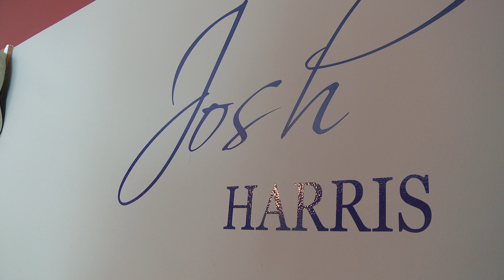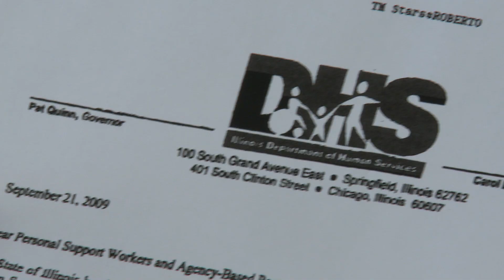Pamela Harris speaks about her Supreme Court case against Illinois governor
Until the union came calling, Pamela Harris was an Illinois homemaker devoted to caring for her developmentally disabled son, Josh. Now she's the lead plaintiff in Harris v. Quinn, a Supreme Court case that could have a major impact on labor unions.